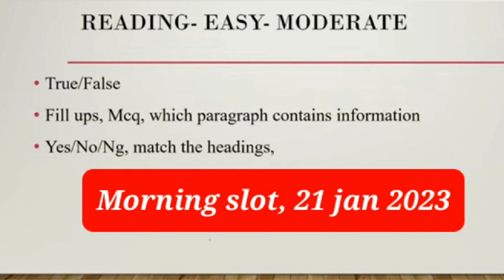21 Jan 2023 IELTS Review India 🇮🇳| Both Slots | All Modules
21 Jan 2023 IELTS Review India 🇮🇳| both slots | all modules

Services Provided:- 1-On-1 IELTS Coaching, Writing ✍ Evaluation,  Speaking 🔊 Sessions

//For LISTENING PRACTICE